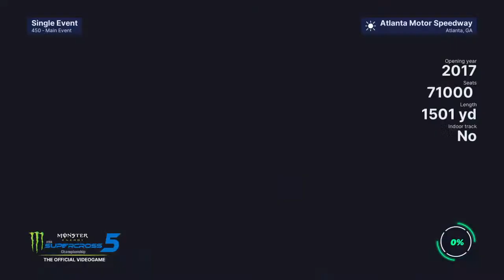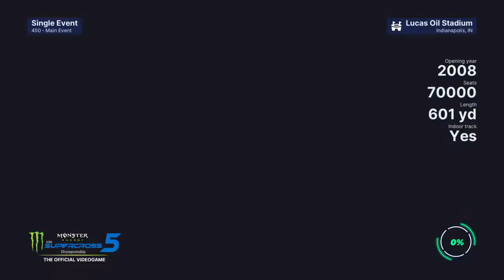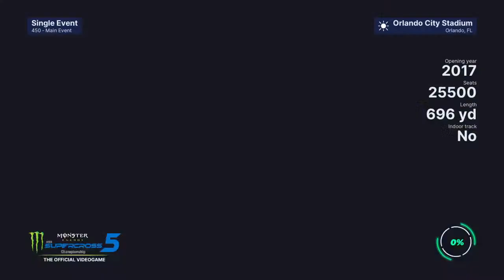Monster Energy Supercross 5 Online lobby Gameplay